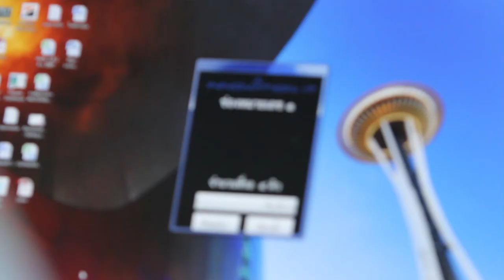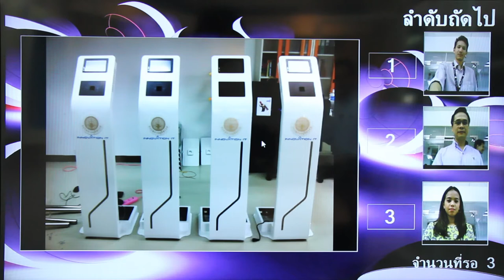พลังวิทย์ คิดเพื่อคนไทย ตอน จัดคิวด้วยภาพ นวัตกรรมใหม่ ไร้กระดาษ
รายการพลังวิทย์ คิดเพื่อคนไทย โดย สวทช. ครั้งนี้เสนอตอน จัดคิวด้วยภาพ นวัตกรรมใหม่ ไร้กระดาษ